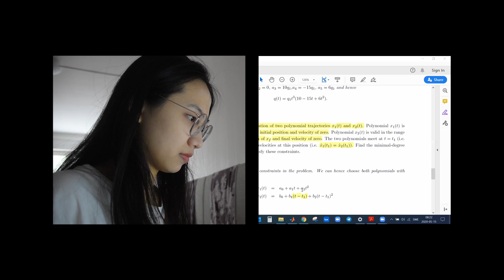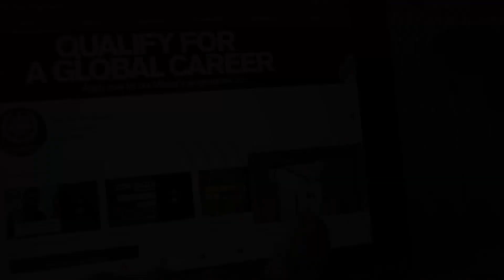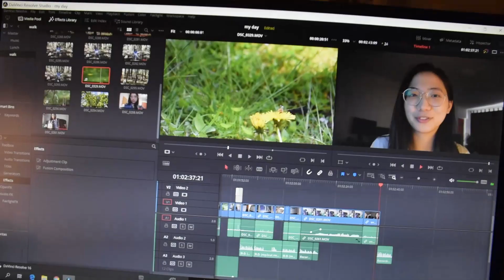A day in the life of a Chalmerist - Pandemic Edition!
Hi everyone, this is one of my days as a Chalmers student, it was filmed before the exam but I now finished editing it! I hope you enjoy watching it :P